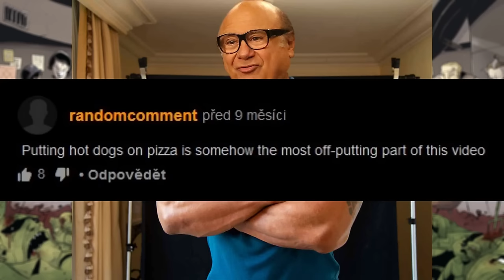Nejbizarnější komiksové schopnosti všech dob: CHEW (Image Comics)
Klidně má videa ukažte rodině ale připravte se na vydědění.
Můžete mě najít tady:
0:00 Úvod
1:10 Gastronomické superschopnosti
16:18 Čas na zamyšlení